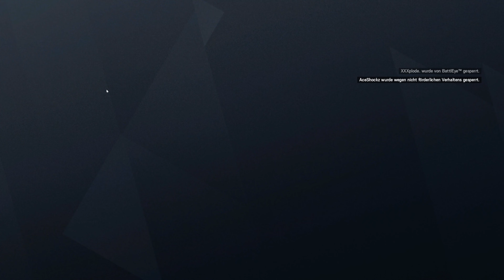Let's Play Rainbow Six: Siege #2.231 - Billardtisch und Couch zugleich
R6S Void Edge | In Rainbow Six Siege, zu Deutsch Regenbogen 6 Belagerung, gibt es für die Terroristen eins auf die Nase. Bestenfalls. Gegebenenfalls auch für die Spezialeinheit Rainbow. Im Multiplayer spielen Angreifer und Verteidiger im Wechsel um den Sieg. Entweder durch Eliminierung aller Gegner, sichern des Bereichs bzw. der Geisel oder Entschärfung der Bomben. Gewallhackt wird natürlich nicht, außer man ist der Herzschlagmann.